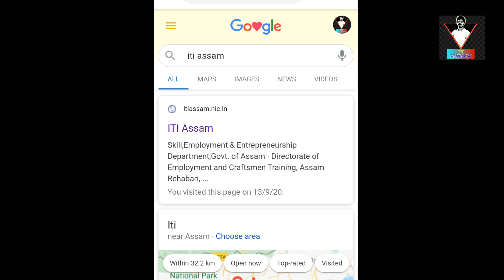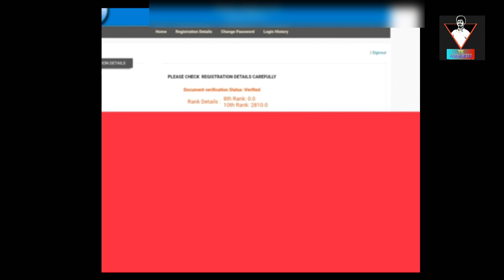ITI ASSAM Rank Generation Check ।। ITI Assam 2020-2021।। ITI Assam Rank Generation Declared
In this video I talk about How to check ITI Candidate s Rank.
ITI Rank Generation in mobile
ITI ASSAM Rank Generation Check in mobile 2020
ITI ASSAM Online Exam